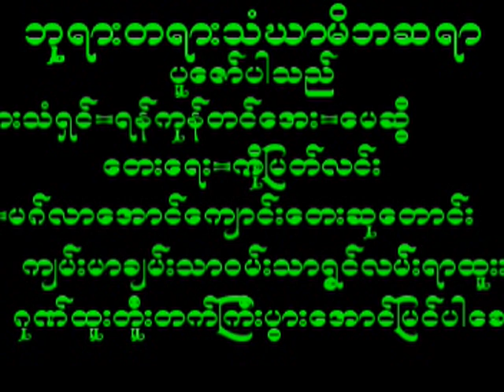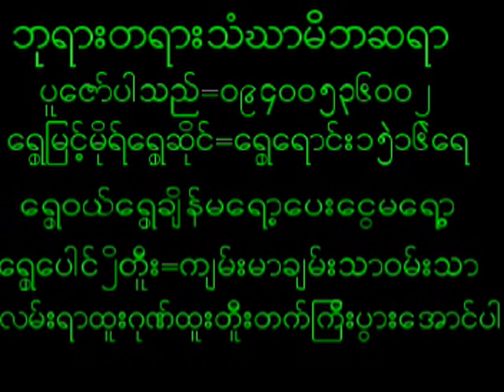July 15, 2024